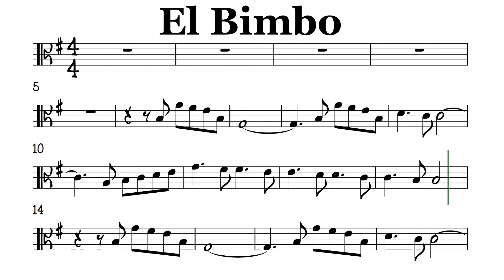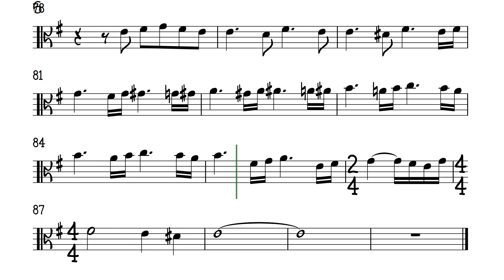El Bimbo Viola Sheet Music Backing Track Play Along Partitura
Re-uploading due to some corrections. Thank you @DanayCello